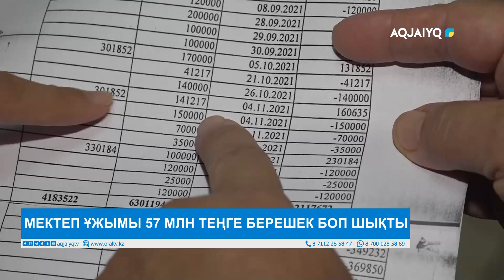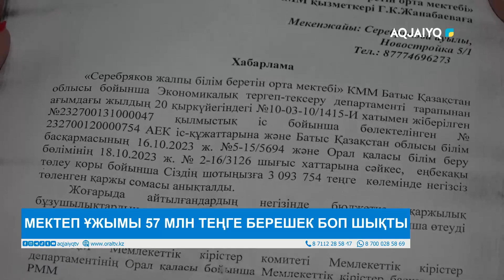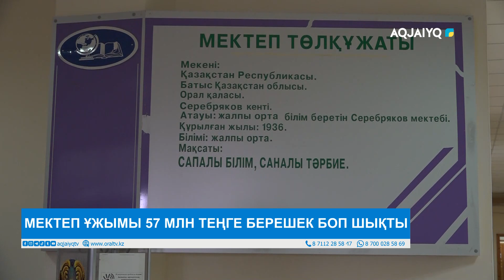МЕКТЕП ҰЖЫМЫ 57 МЛН ТЕҢГЕ БЕРЕШЕК БОП ШЫҚТЫ